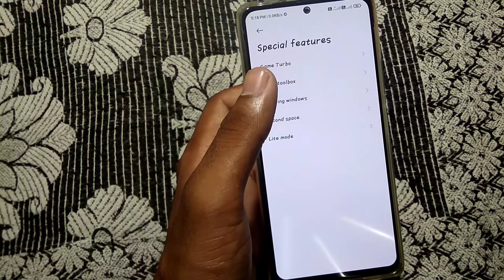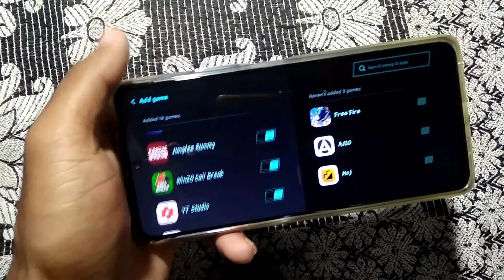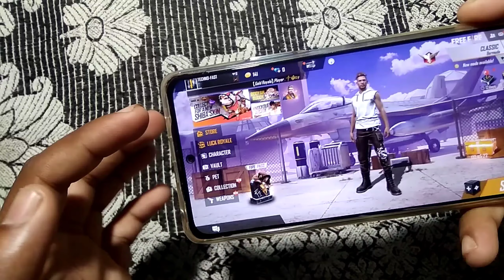MIUI voice changer Install Redmi Device [ No Root ] with proof !! Game turbo 4.5 🎮 For Redmi phone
Always on display for All smartphone !! notifications light for amoled display!! notifications light

MIUI voice changer Install Redmi Device

MIUI voice changer Install Any Device [ No Root ] with proof !! Game turbo 4.5 🎮 For Redmi phone

redmi note 10 pro refresh rate !! how to change refresh rate on redmi note 10 pro !! सभी जान कारी

 This is Tech channel so join now
Hello Friends,
Mera name hay MK app sabhi hamare you tube channel per swagat hay. 😃😃

,Video is for educational purpose only Copyright Disclaimer Under Section 107 of the copyright Act 1976,allowance is made for "fair use"  for purposes such as criticism, comments,news reporting, technical, scholarship, and research.